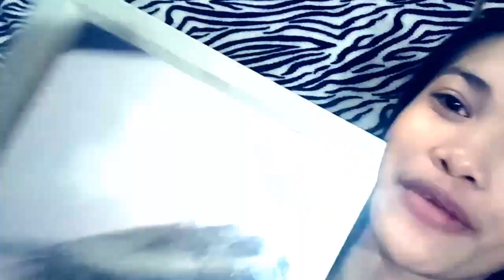AFFORDABLE PEACHY GLOW MAKEUP LOOK PHILIPPINES ft. IamAkiii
Affordable Peachy glow makeup look philippines

For today's video we have a AFFORDABLE PEACHY GLOW MAKEUP LOOK. This is my first tutorial and I hope you enjoy watching it. If you are new to my channel, Whatvare you waiting for?

AFFORDABLE PEACHY GLOW MAKEUP PRODUCT USED :
I white Aqua Moisturizer
I white BB Holic BB Cream (Light)
Bench Daily Spell Magic Powder(Yellow)
Bobbie Cosmetics Contour Kit
EB Eyeshadow Palette (PINK)
KJM lip and cheek tint (Dolled)